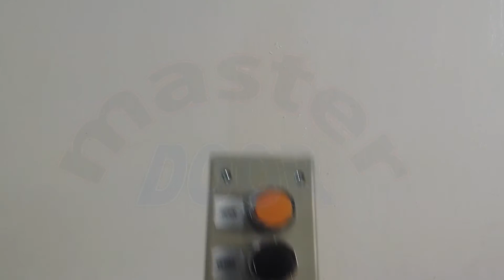Conexión botonera tres pasos al motor DKC280DC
En este vídeo, nuestros técnicos te muestran el procedimiento para realizar la conexión de una botonera de 3 pasos en el motor DKC280DC.